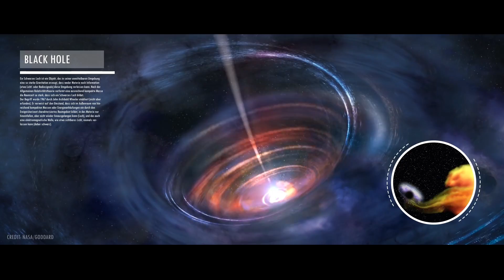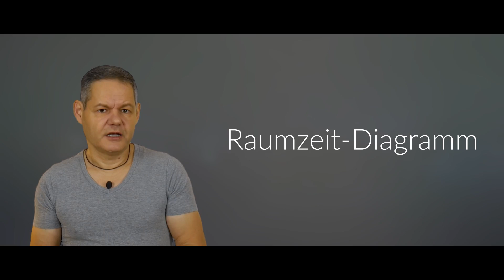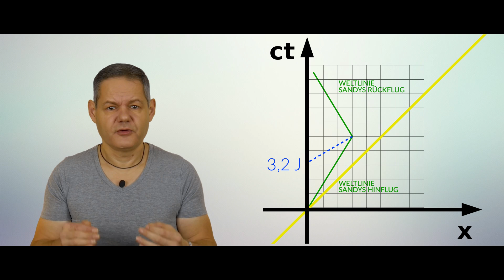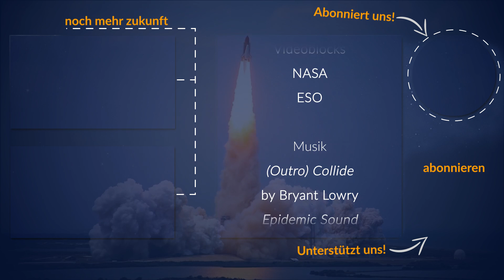Das Zwillingsparadoxon | Spezielle Relativitätstheorie - Teil 4 (2018)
Das Zwillingsparadoxon gehört zu den am meisten diskutierten Problemen der Speziellen Relativitätstheorie. Ein Zwilling fliegt in einem Raumschiff von der Erde zu einem Stern, kehrt zurück und findet seinen Bruder stark gealtert vor. Oder nicht?
Das Problem liegt darin, dass man in der SRT die Sache auch spiegelbildlich sehen könnte, den die Effekte der Relativität sind .. relativ. Ein interessantes Problem - aber lösbar, also kein Paradoxon.
Es empfiehlt sich, vorher die anderen Teile unserer Reihe zur Speziellen Relativitätstheorie zu schauen - und zusätzlich unsere kurze Einführung in Raumzeitdiagramme.

* aktueller Buchtipp:
Stanislav Lem "Sterntagebücher"
Auch hier kommt es zu einem gewaltigen Zwillings oder Mehrlingsparadoxon.